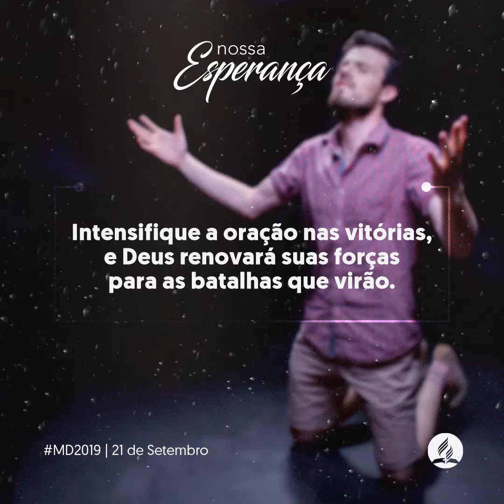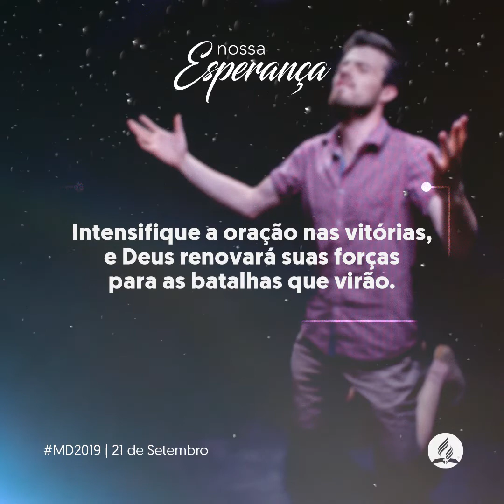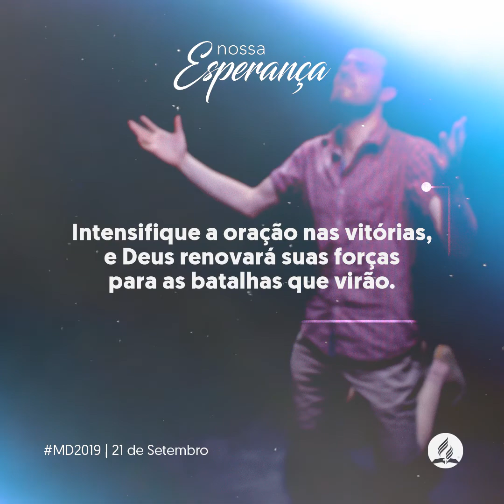21 DE SETEMBRO - NOSSA ESPERANÇA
TEXTO: Erton Kohler
Voz: Paulo Castilho
IMAGEM: CENTRO DE MÍDIA DSA